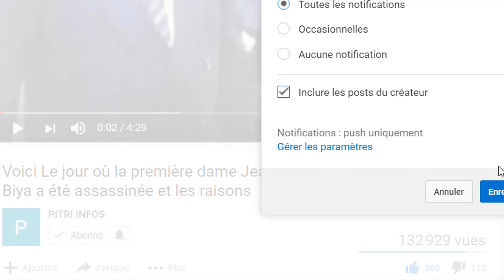Après avoir quitté le GPS, Meité Sindou en guerre contre Soro